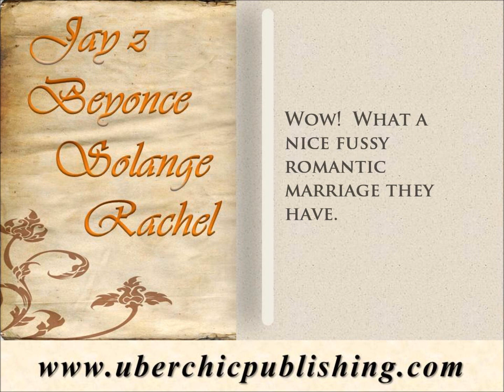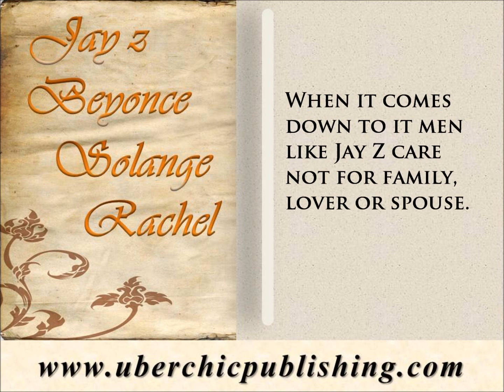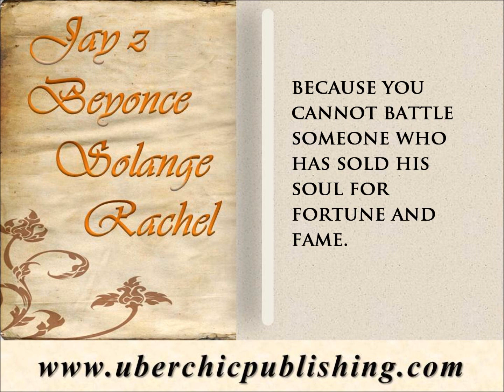The Real Reason Beyonce let Solange Attack Jay Z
Everyone is watching the scene in the elevator where Solange attacks Jay Z, while Beyonce looks on. Well, I know the real reason why Solange attacked Jay Z so watch that video and you will see that Beyonce was right not to intervene.

This video explains the events leading up to the attack in the elevator, and gives you the reason why Beyonce did not get involved.